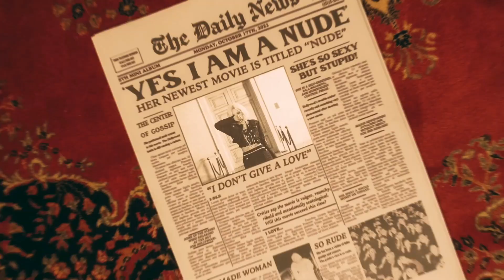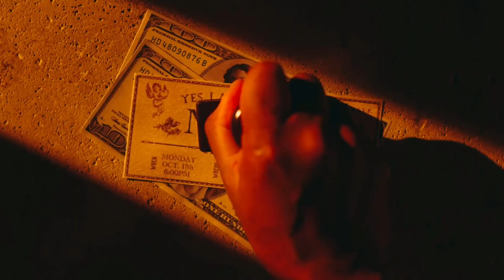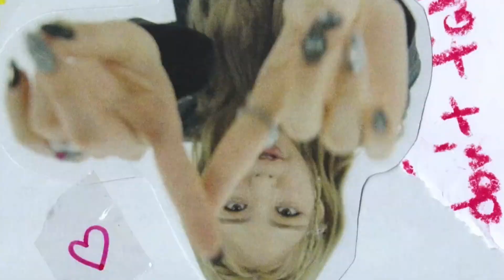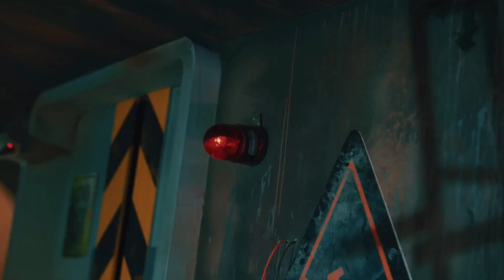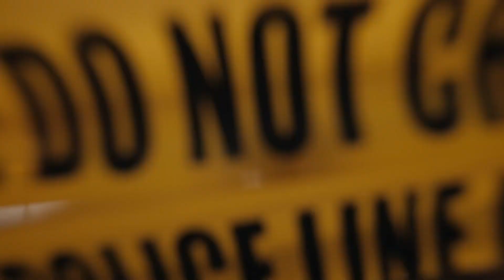October '22 || Ranking & Reviewing Kpop Comebacks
Ranking and Reviewing October 2022 Comebacks and Debuts

Spooky season is finally over !! October was kind of a crazy month all things considering and quite a few artist are already lining up for November too ^_^

I didn't have time to make a bside section this time so here are just a few that I enjoyed

• Festival in my car - Baekho
• Los Angeles - Seulgi
• Dead man runnin - Seulgi
• No celestial - Le sserafim
• Weightless - Ab6ix
• Where is this love - Kihyun
• Blank - Jo Yuri
• Moonlight - Wei
• Eyewitness Account - Lee Chanhyuk
• Danny - Lee Chayeon
• Hi - Kwon Eunbi
• Simulation - Kwon Eunbi
• Give me your TMI - skz
• Can't Stop - I.n and Seungmin (skz)
• Fairy tale - Dreamcatcher
• Definition of ugly is - The rose

Kpop Boy groups Girl Groups Review Ranking Debut Dreamcatcher Stray kids Seulgi Red Velvet Baekho Nu'est Treasure Jo Yuri Iz*one Le sserafim Itzy